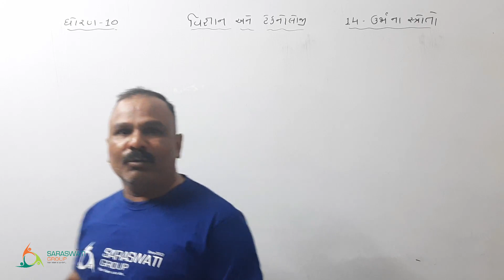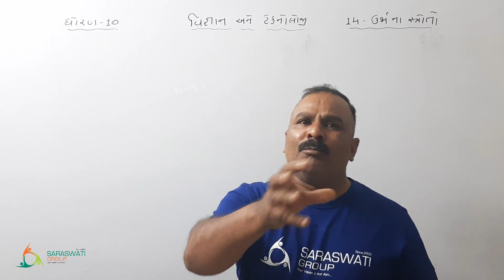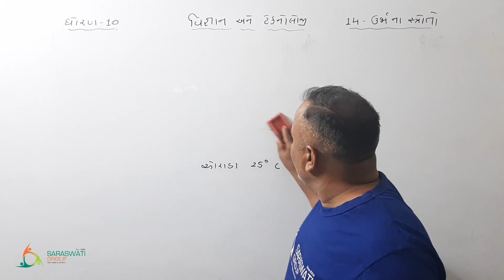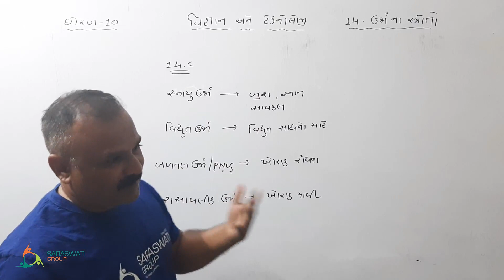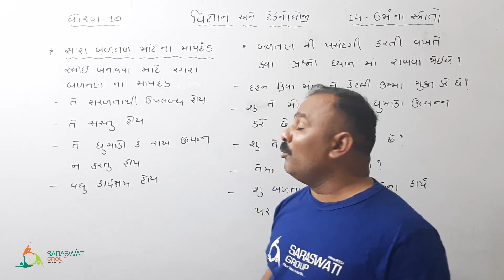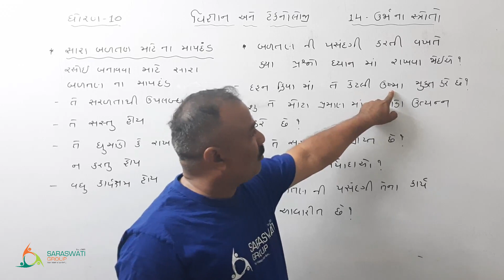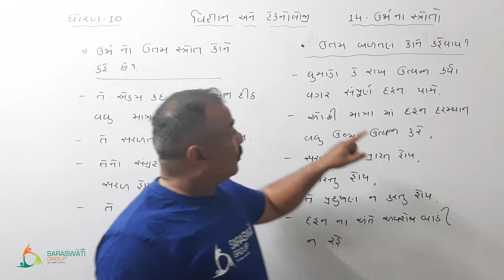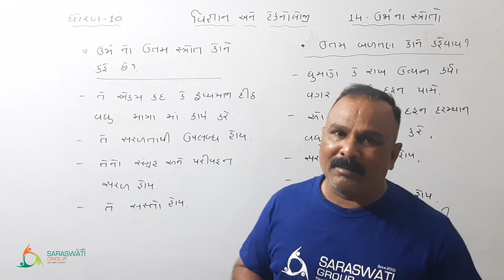BIOLOGY II STD 10 II CHAPTER 16 II PART 9 II DATE 07-12-2020